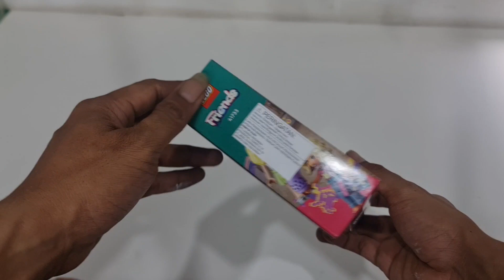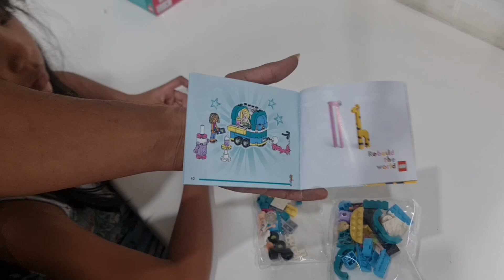Lego Friends 41733 Mobile Bubble Tea Shop 2023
Kemilau Khatulistiwa Pangestu merakit Lego Friends 41733 Mobile Bubble Tea Shop.